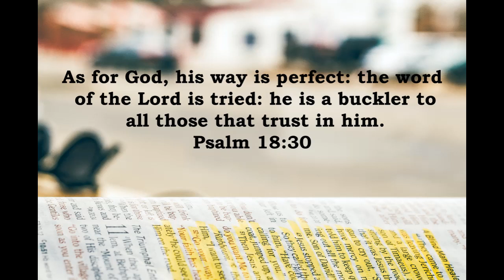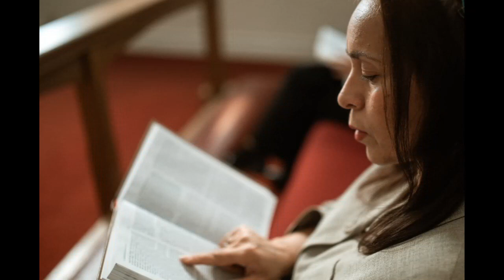5 Minute Spiritual Check-up #187